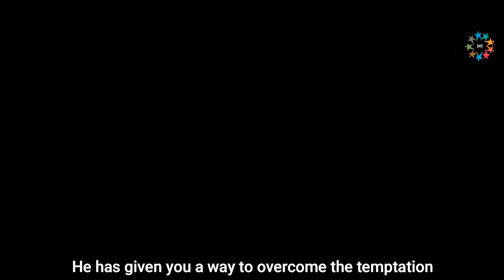You have courage!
Zoom Meeting:
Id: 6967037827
Password: 2K0sMS